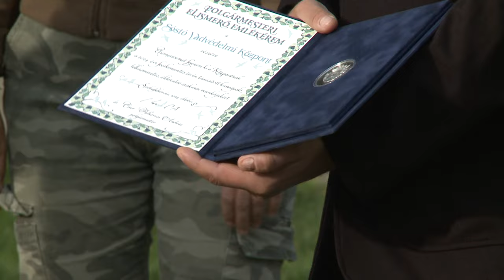KÁTRÁNYKA ÉS EMLÉKÉREM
Duplán is ünnepnap volt a vasárnap a Sóstó Vadvédelmi Központ számára. Egyrészt szabadon engedhették a felépült kedves sünit, Kátránykát, aki egy útfelújítás során ragadt a bitumenbe A találkozón hároméves munkájukért polgármesteri elismerő emlékérmet adott át a csapatnak Cser-Palkovics András polgármester.